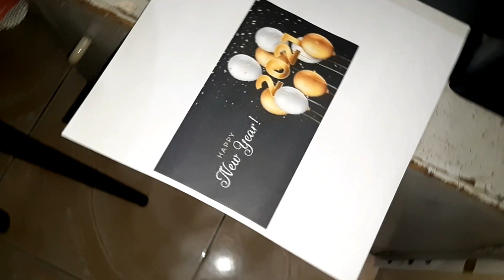Happy New Year 2021 | Seboi TV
May we all have a wonderful year this 2021. stay safe everyone. Happy New Year 🥳